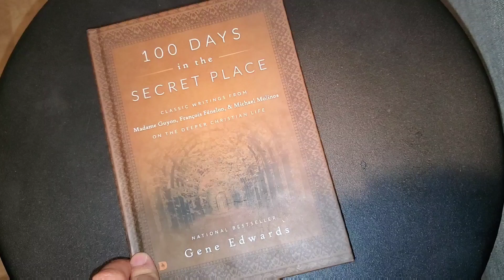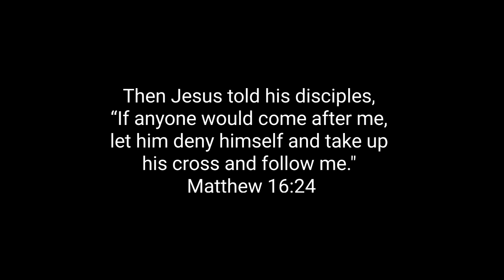Day 4 // The Path of Christ // 100 Days in the Secret Place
"Do not listen to the voice that suggests you live for yourself. The voice of self-love is even more powerful than the voice of the serpent."
-Fénelon

I'm so encouraged to know these videos have reached you.

100 Days in the Secret Place: Classic Writings from Madame Guyon, Francois Fenelon, and Michael Molinos on the Deeper Christian Life